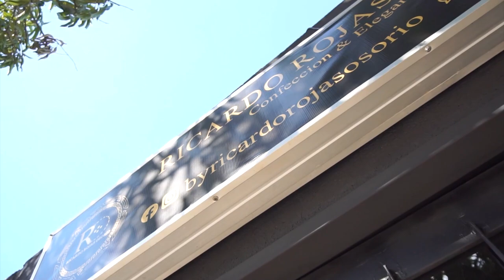MOTOTAXISTAS HABRÍAN PROVOCADO ALTERACIÓN DEL ORDEN PÚBLICO EN LA UPC